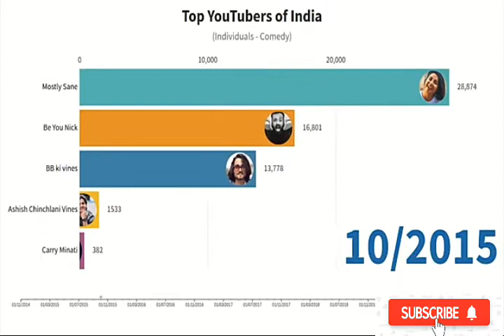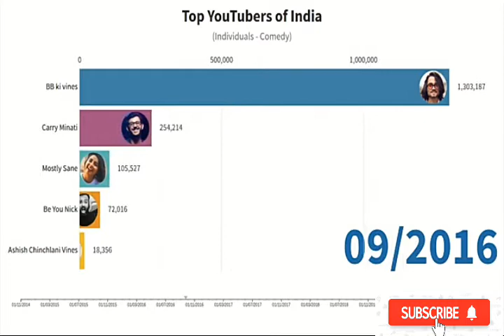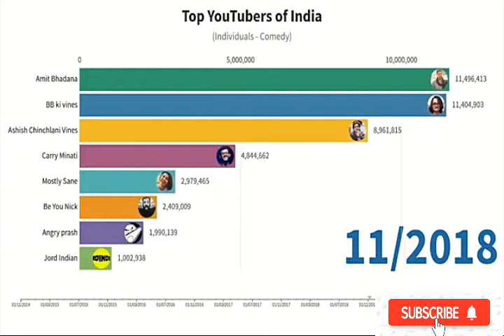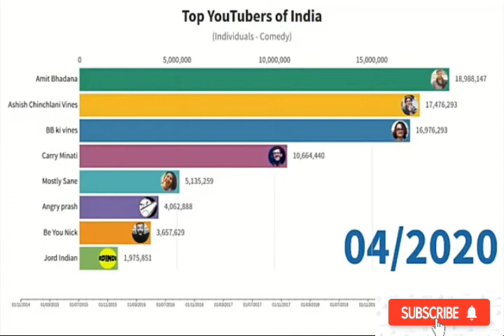Top YouTuber Of India (2014-2020) in Individual Comedy Category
Ashish Chinchlani with his all time comedy moments and Amit Bhadana with his Desi character are mostly liked by their fans.
But CarryMinati's Tiktok roasting makes him fasted growing YouTuber in India.
Check out this running graph.